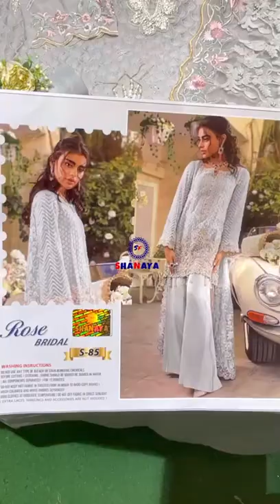Pakistani suits for girls | latest design 2022 | luxuriaholics